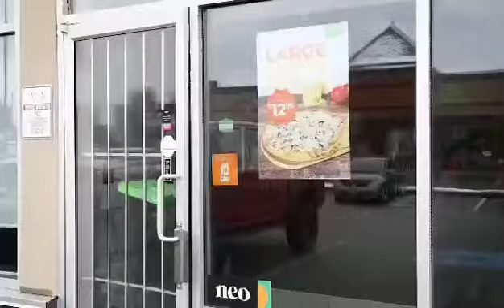$100 Give Away alert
@slapsoldonit  - Give away Alert